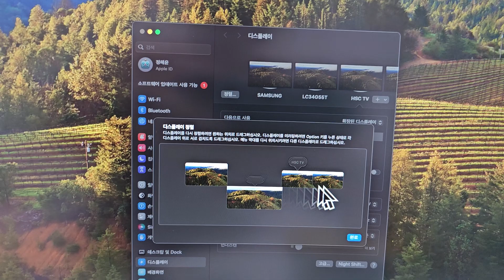멀티 모니터에서 커서를 홈에만 주로 놓기